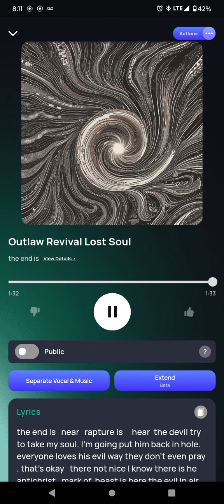outlaw revival lost soul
Outlaw revival lost soul#music rapping for bible